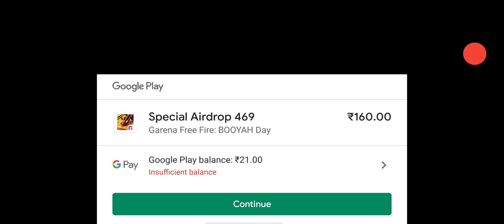Less Diamond More Discount in free fire , Free Fire New Top-up Event Less Diamond More Discount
ɪᴍᴘᴏʀᴛᴀɴᴛ ʟɪɴᴋs :-

Music Credits -
⌐╦╦═─  --︻╦╤─ - - -   ︻┻┳══━一

🤩Thanks😊